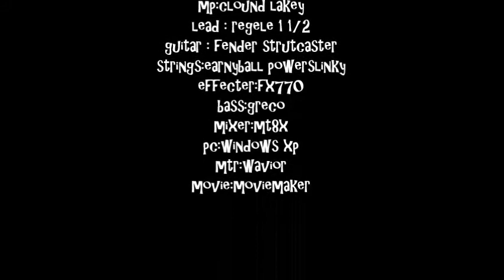MANQ SOLO 【Fuckin Stupid】